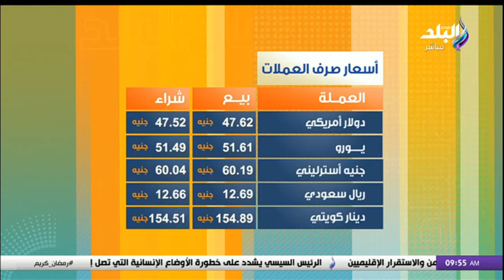أسعار الذهب والعملات الأجنبية اليوم في مصر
جزء من حلقة اليوم 8 ابريل 2024 من برنامج صباح البلد وفيها لقاء مع دكتور حسام سلام عضو لجنة الدعم والمتابعة بقطاع تنمية الثروة الحيوانية بوزارة الزراعة و حديث حول مبادرة رئيس الوزراء و تاثيرها في انخفاض أسعار الألبان بنسبة تصل إلى 15%, تراجع أسعار الألبان بسبب انخفاض أسعار الأعلاف. و فيها ايضاً اليوتيوبر بيشوي رمسيس و دكتورمنار غانم عضو المركز الإعلامي بهيئة الأرصاد في ضيافة صباح البلد